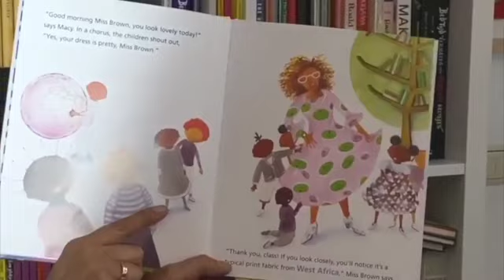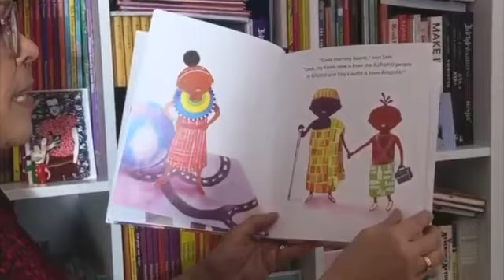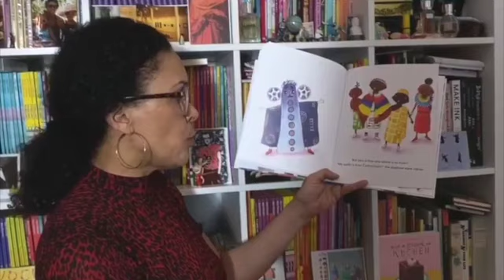SMILE WITH AFRICAN STYLE Read-aloud with MYLO FREEMAN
Join author and artist Mylo Freeman as she reads her newest amazing book, SMILE WITH AFRICAN STYLE!